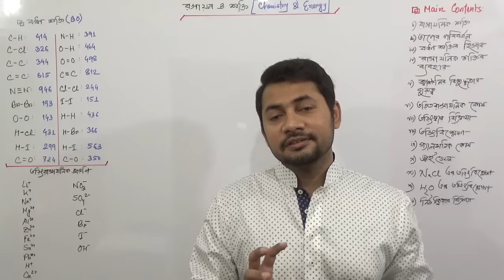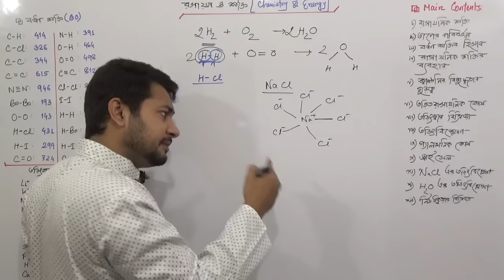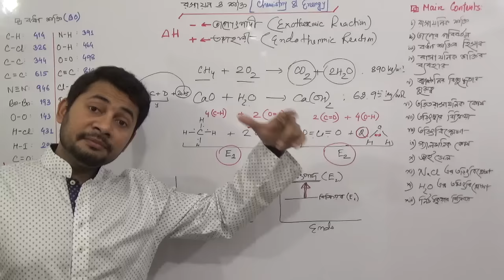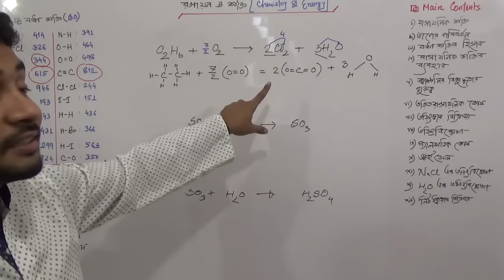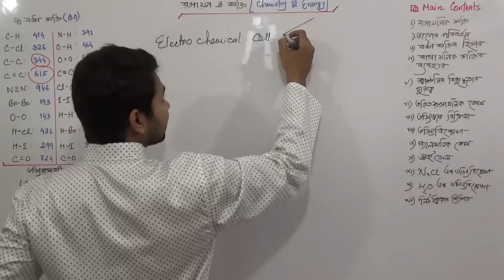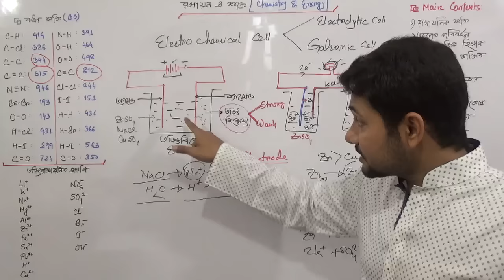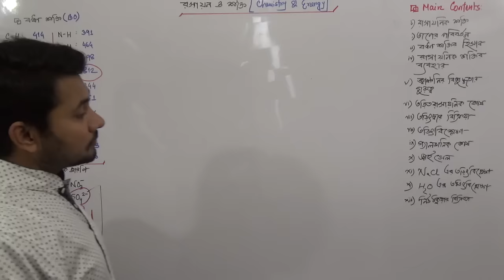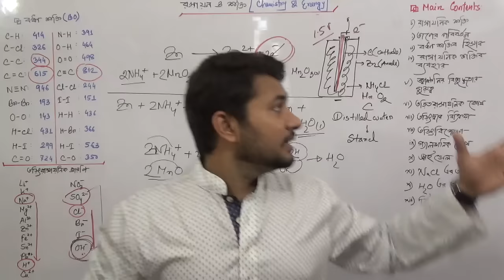SSC Chemistry Chapter 8 | Chemistry and Energy | রসায়ন ও শক্তি || Fahad Sir